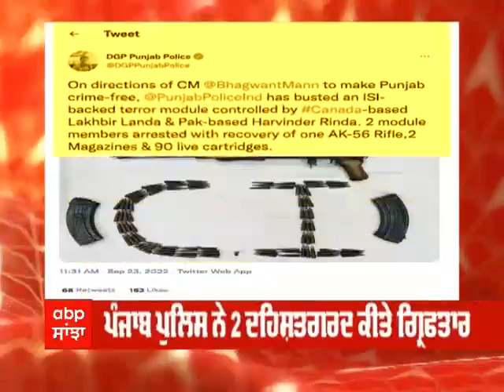Punjab Police ਦੀ ਵੱਡੀ ਕਾਰਵਾਈ, ਦੋ ਸ਼ੱਕੀ ਭਾਰੀ ਅਸਲੇ ਨਾਲ ਗ੍ਰਿਫ਼ਤਾਰ | ABP Sanjha |Punjabi news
ISI-backed Terror module: ਪੰਜਾਬ ਪੁਲਿਸ ਨੇ ਪਾਕਿਸਤਾਨ ਦੀ ਖੁਫ਼ੀਆ ਏਜੰਸੀ ਆਈਐਸਆਈ ਵਲੋਂ ਸਮਰਥਤ ਇੱਕ ਦਹਿਸ਼ਤੀ ਮਾਡਿਊਲ ਦਾ ਪਰਦਾਫਾਸ਼ ਕੀਤਾ ਹੈ। ਇਸ ਗੈਂਗ ਨਾਲ ਜੁੜੇ ਦੋ ਅੱਤਵਾਦੀਆਂ ਨੂੰ ਹਥਿਆਰਾਂ ਸਮੇਤ ਗ੍ਰਿਫਤਾਰ ਕੀਤਾ ਗਿਆ ਹੈ।